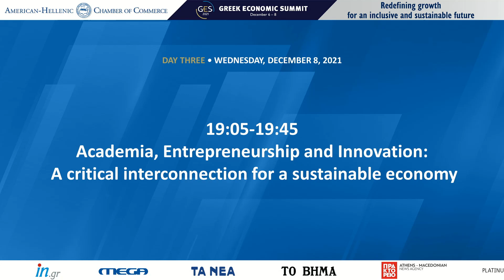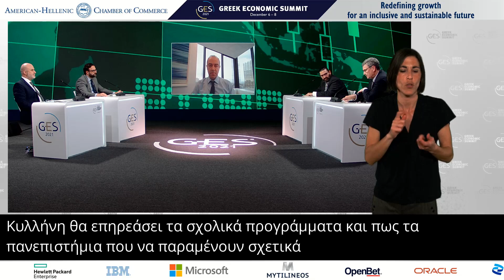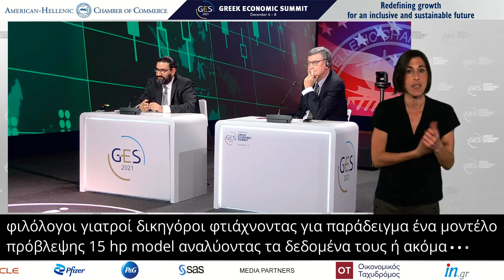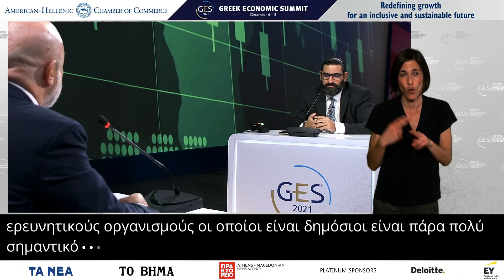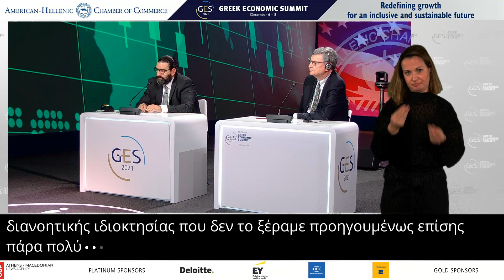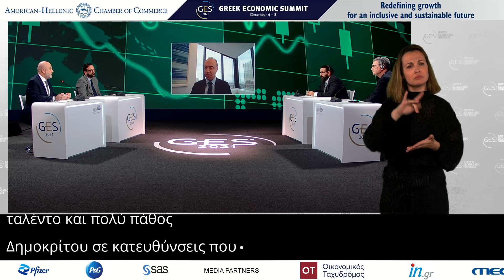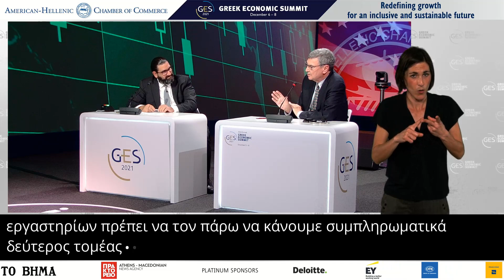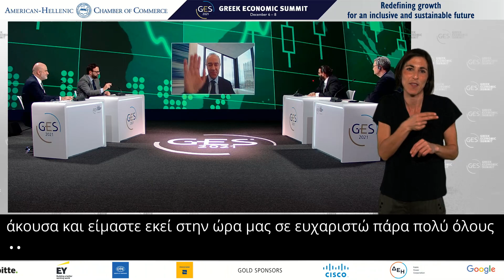Academia, Entrepreneurship and Innovation: A critical interconnection for a sustainable economy ...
Academia, Entrepreneurship and Innovation:
 A critical interconnection for a sustainable economy
 Christos Tarantilis, Member of Parliament, Professor at Athens University
of Economics and Business; ; Chairperson, Hellenic Parliament’s Committee
on Research and Technology
 Georgios Nounesis, Director & Chairman of the Board, National Centre for
Scientific Research “Demokritos”
 Vasilis Gregoriou, Chief Executive Officer and Executive Chairman
of the Board, Advent Technologies
David Horner, President, The American College of Greece
 Moderator: Elias Vyzas, EY Greece Partner, Consulting Services - EY Central,
Eastern and Southeastern Europe & Central Asia (CESA) Data & Analytics
Leader, CESA South Cluster Technology Consulting Services Leader